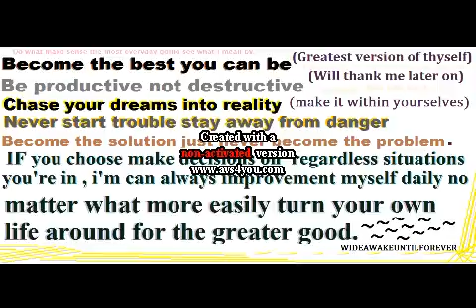P.Diddy Talk About Nowadays Coonery Sambo Mainstream Hip-hop CRap Music Artist My Thoughts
Take a hear 👂 to what i gotta say about this.

Hasn't watch this video yet when you ready always feel free click tap that video above or different ways listen to audio.

Audio: AM: 1/13/2017
Video: January 13, 2017

LIKE video because help grow & spread awareness increases more chances build up this youtube channel

Some way some how you feel some type of way about this video? hit that DISLIKE bottom

SHARE this into your social media outlets accounts ask permission trying used my videos otherwise when find out use my videos without permissions will quickly flag down your account why? because MOST PEOPLE DON'T GIVE CREDIT where they GOT IT FROM.

Curious Of Wide-Awake-Until-Forever Lately? If so he will give you something to guess about with your peeping tom self check out his